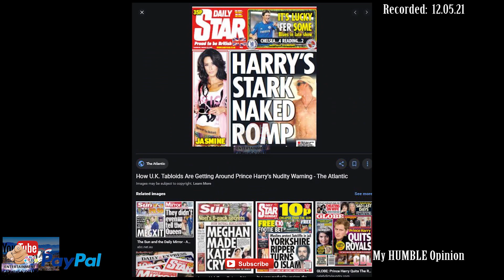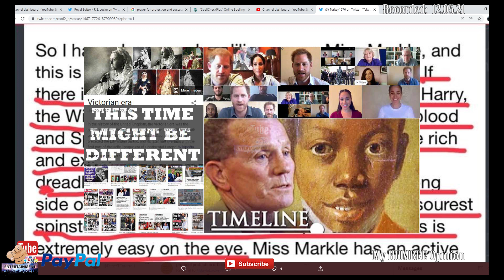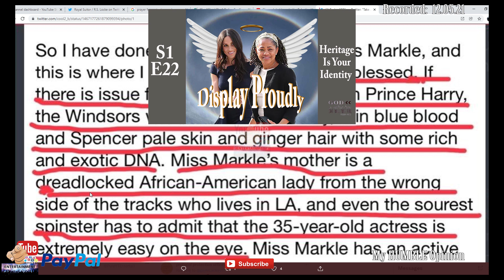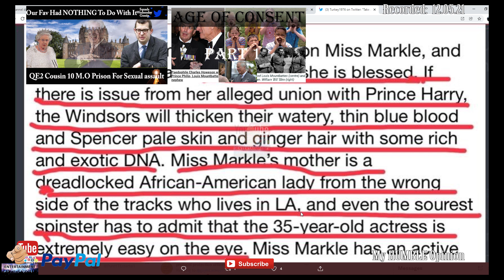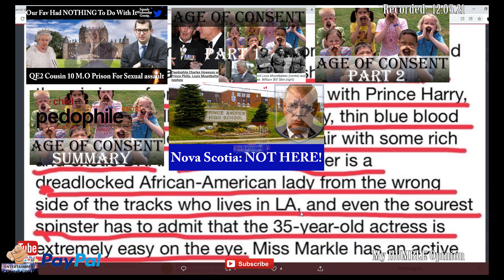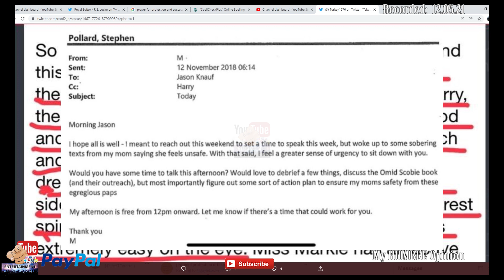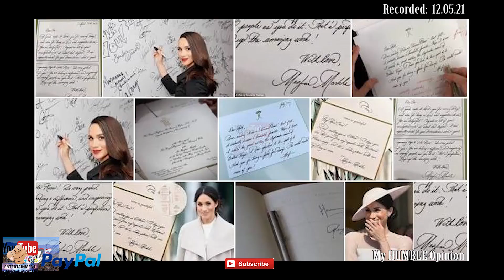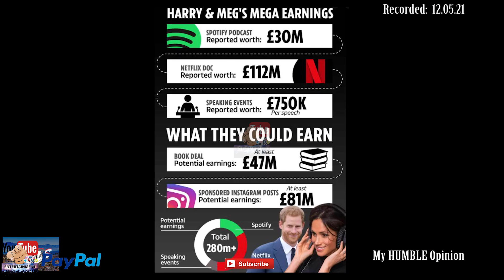Heritage your Identity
12.07.21

You have two options:
2. "I'd like to add to my donation to help offset the cost of processing"